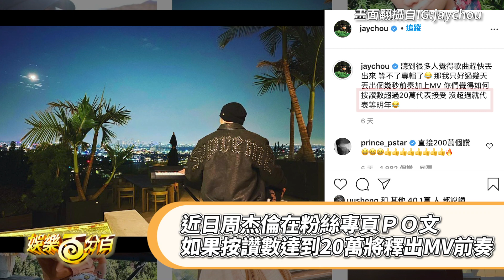周杰倫被爆抄襲風波回應：哥應該是走在很前面的